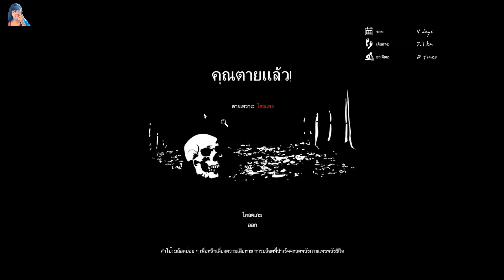Green Hell :: EP.2 เปิดศึกหมู่บ้านคนป่า คนบ้าอย่างเราจะสู้ได้หรือไม่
ติดตามถ่ายทอดสดทุกวันทาง

รับการแจ้งเตือนเมื่อมีการไลฟ์ทุกช่องทางได้ที่ Discord